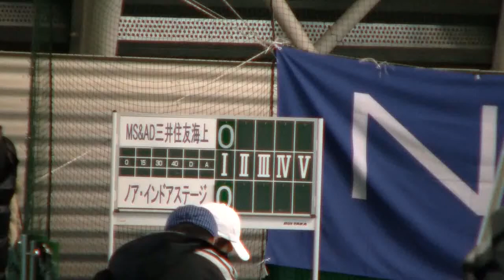テニス日本リーグ セカンドステージ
第２５回　テニス日本リーグ　セカンドステージ
2011/01/22　ブルボンビーンズドーム
ノアインドアステージ（加藤）　VS　MS&AD三井住友海上
第１セット　第１ゲーム～第３ゲーム